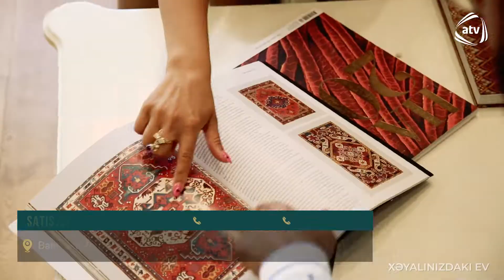Natural Halı - Xəyalınızdakı Ev